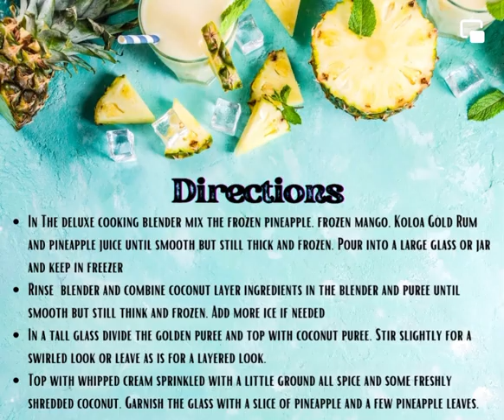Beach Party Pina Colada